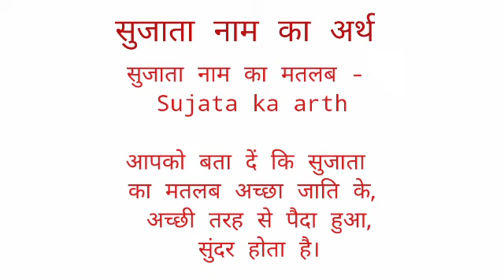sujata name ka arth //sujata name ka matalab //sujata name ka ladki kesi hoti hai //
sujata name ka arth
sujata name ka matalab
sujata name ka ladki kesi hoti hai

hit likes.

lots of  ❤️